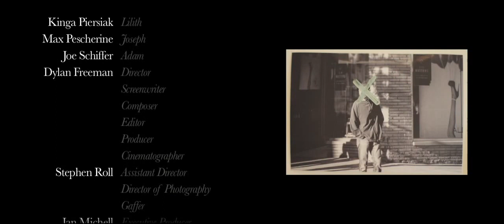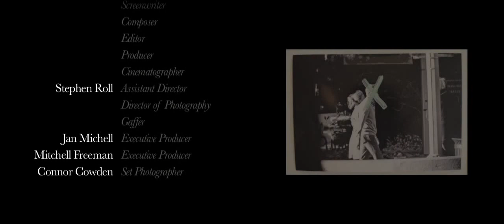Hyperkheiria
Hyperkheiria - The Hand Above

Kinga Piersiak - Lilith
Max Pescherine - Joseph
Joe Schiffer - Adam

Dylan Freeman - Director / Editor / Screenwriter / Composer
Stephen Roll - Assistant Director / Director of Photography
Connor Cowden - Set Photographer